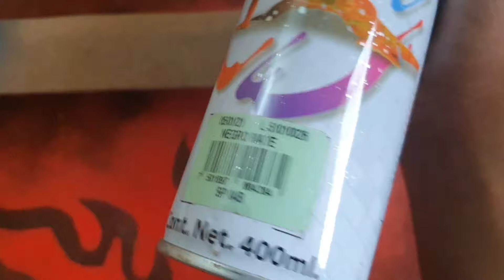katana de rengoku !!!COMO HACER la katana nichirin de RENGOKU!!!🔥demon slayer | kimetsu no yaiba Diy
HOLA AHORA LAS PLANTILLAS ESTÁN EN TELEGRAM EN ESTA OCACION LES MUESTRO EL PROCESO DE LA NICHIRINTO DE RENGOKU

 les dejo la pagina de facebook mandenme sus espadas y las publicare

Les dejo el link de GAMEPLAY de mi amigo akko

Músico: ASHUTOSH